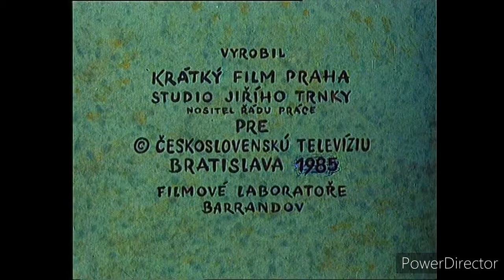pat i mat mozzarella bajki 1985 fan made